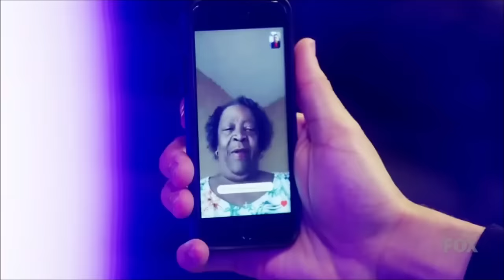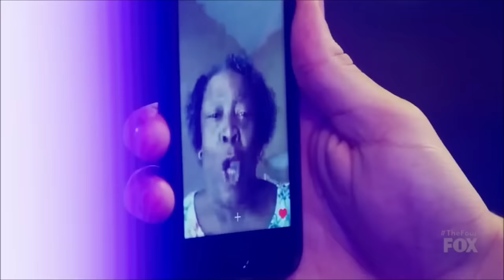Ebon Lurks Performs Photograph on The Four